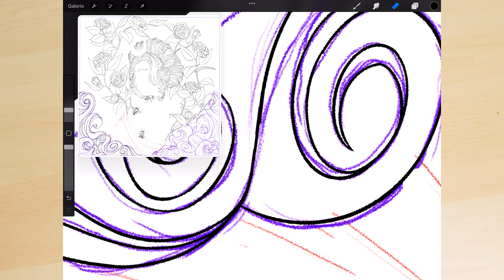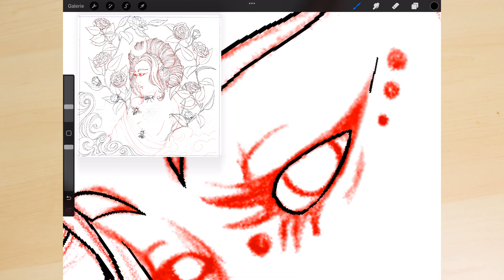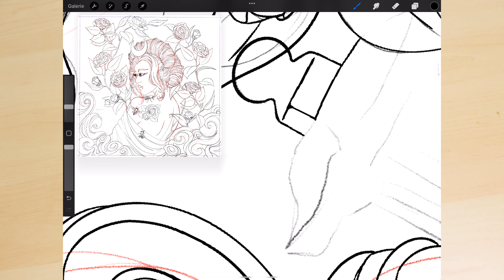Je dessine en m'inspirant du japon !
Aujourd'hui je dessine 2 nouveaux dessins pour mon projet de livre de coloriage sur le thème "sorcière & familier"

Dites si vous avez des envies particulières pour le déroulement de la suite de ce projet !

🕐TIMESTAMPS:
0:00 Intro
2:00 La sorcière
4:23 Le familier
5:19 Les questions
5:52 La mise en couleur